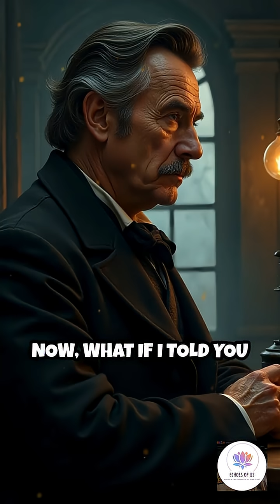The Forgotten Pioneer of Wireless Communication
Meet the mind behind the device that made wireless telegraphy possible. Discover Édouard Branly and his world-changing invention!